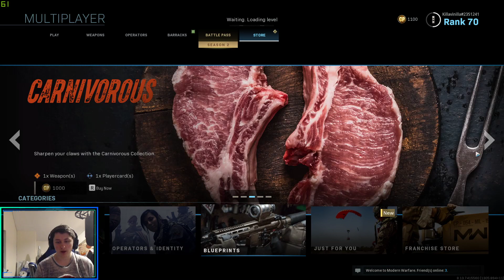COD season 2 Cyber attack (Stream)